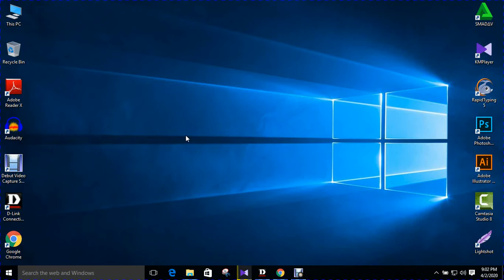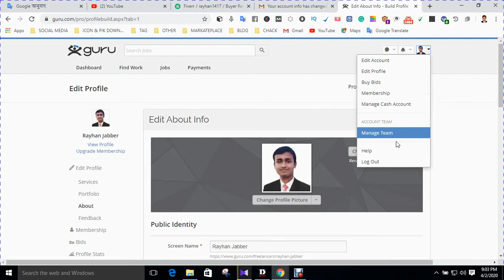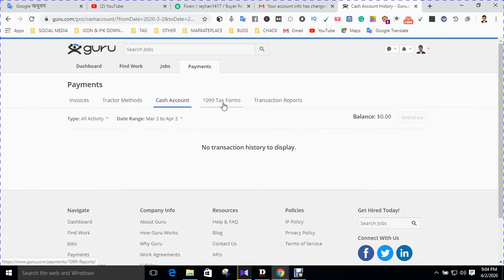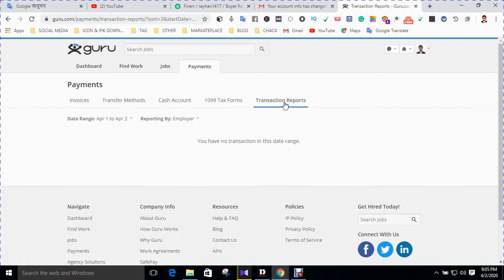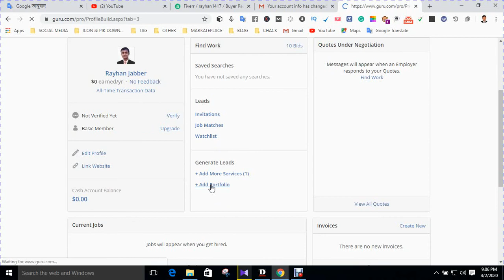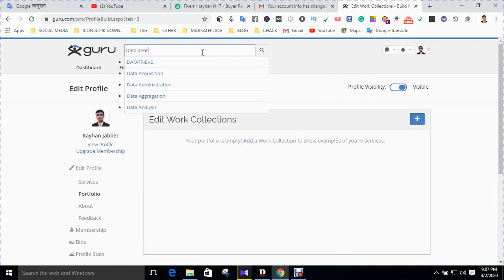Guru complate account II Make money Online with Guru || earn money from guru.com